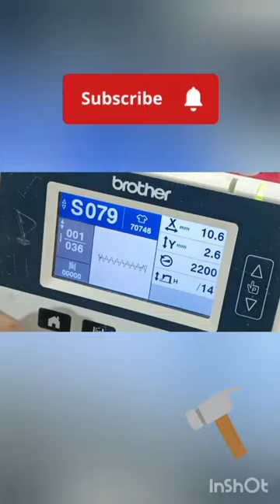Brother Sewing Machine||Ke-430hs-05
Brother Sewing Machine||Ke-430hs-05||brother sewinghacks programming,Barrack Sewing Machine bangla videos, Machine Technology, Program videos,The Timing Bangla